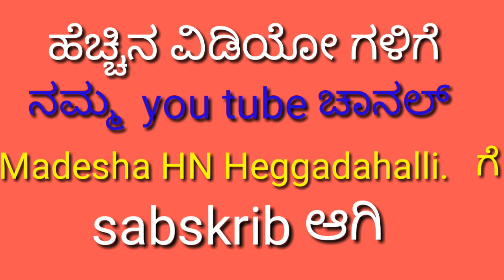Amulya doddahundi kamaralli madappa